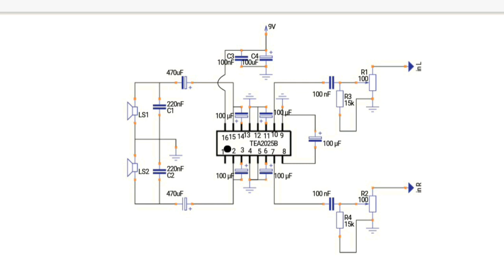MINI AMPLIFIER WITH TEA2025B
Mini amplifier dengan ic tea 2025. Jenis ic ini banyak digunakan di speaker aktif Simbadda. Memiliki keluaran sekitar 2,3 watt tiap chanel dengan tegangan 9 volt dc. ic ini juga mengeluarkan panas sehingga perlu tambahan heatsink.